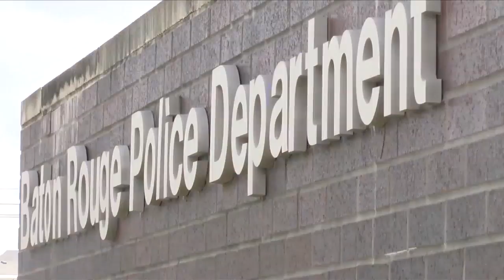Raheem Howard's Attorney Ron Haley reacts to case